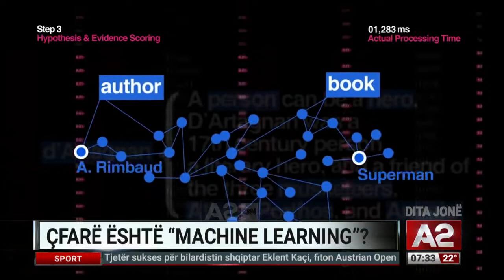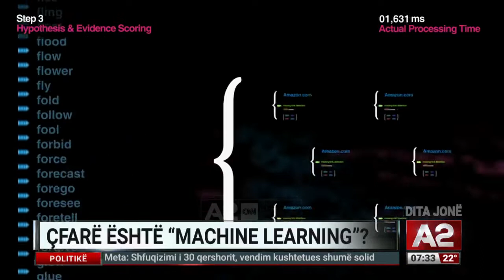Progresi i teknologjisë po shkurton vendet e punës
Si çdo javë, Gerond Taçi flet për progresin teknologjisë dhe pasojat konkrete në shoqërinë tonë.